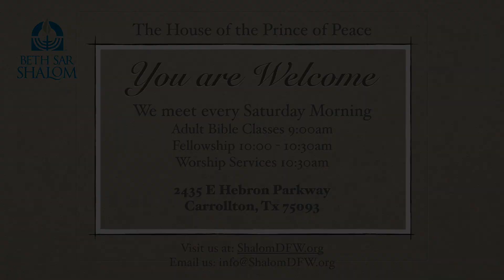Come Let Us Go Up to Zion